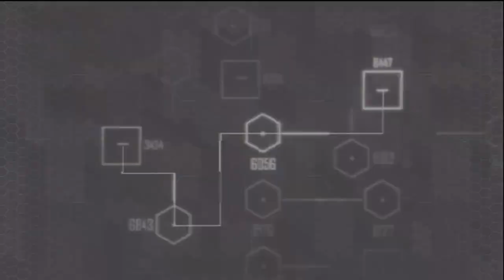Crysis 2 Campaign SuperSoldier Difficulty - Mission 8 "Seat of Power"